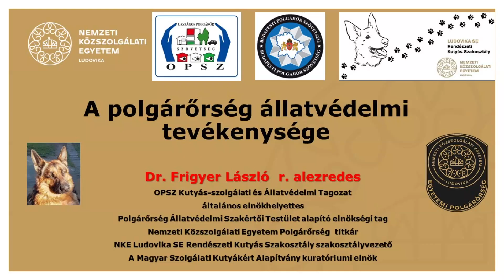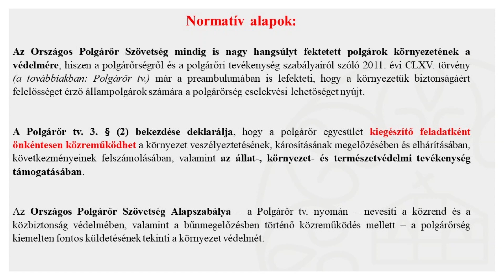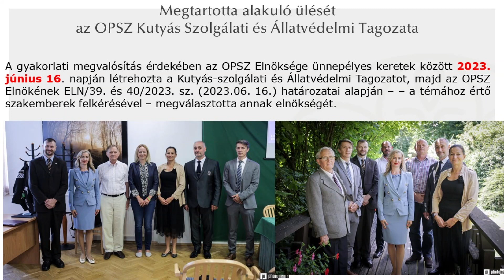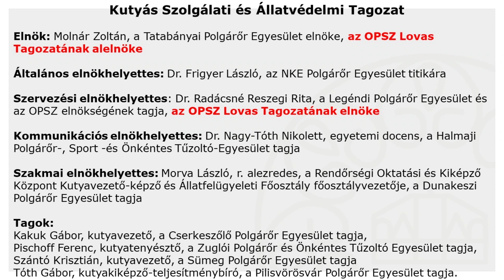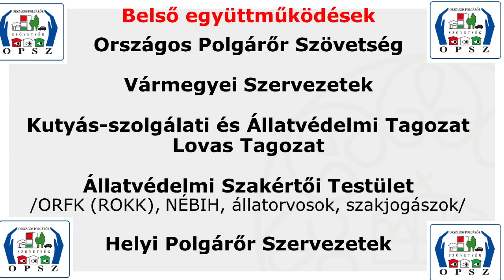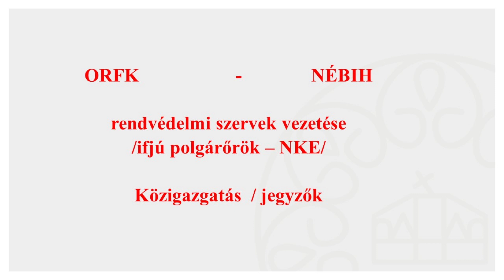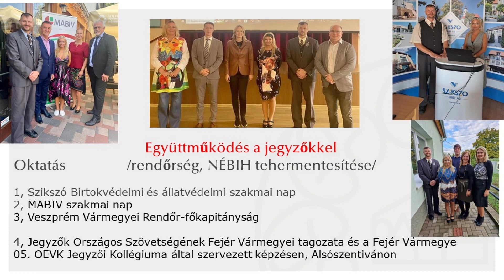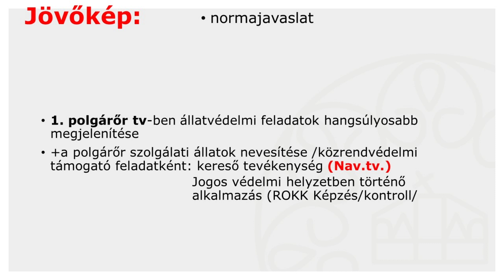dr Frigyer László